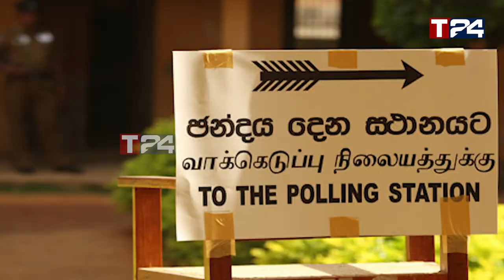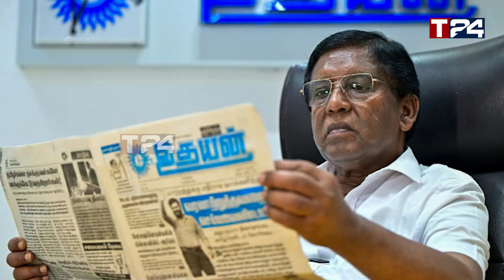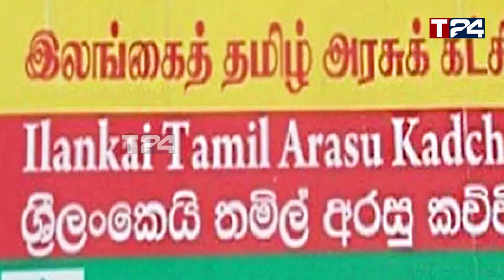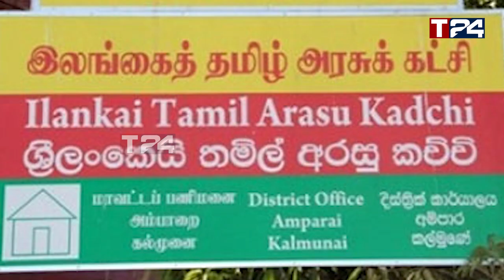வியாழேந்திரனின் வேட்புமனு நிராகரிப்பு - கட்சி சீரழிய இவர் தான் காரணம்!